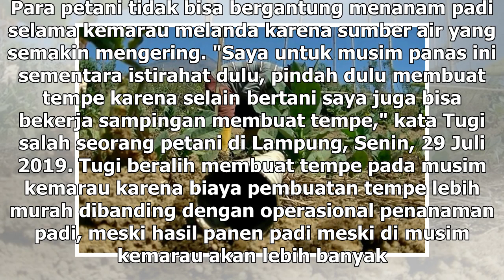Suara Media | Petani Lampung Beralih Membuat Tempe Selama Kemarau